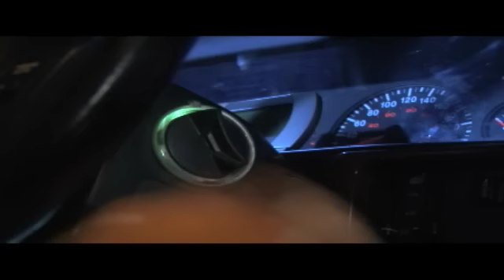Atrapados - Capitulo 69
Capitulo 69 - Primera Temporada
Sinopsis:
Atrapados es la historia de siete jóvenes que intercambian sus caminos para lograr sus
sueños, sin embargo su destino esta escrito y tendrán que pagar un precio muy alto
para cambiarlo y no quedar atrapados en el intento.

Gonzalo es el líder natural de una banda de rock, compuesta por Nelson y Juan, sus
amigos de siempre. Juntos, comparten el deseo de crear el tema musical que los lleve
a la cima.

Sole, la novia de Nelson, trabaja en el bar de Gonza y además es corista de la banda. En
forma inesperada empieza a recibir visiones que por sorpresa se empiezan a cumplir.

Luego de una confusa visión, Juan desaparece, dejando a la banda sin baterista. En su
reemplazo, ingresa Román, el hermano de Sole.

La otra corista de la banda es Calu, ex novia de Román. Ella se enamora perdidamente
de Gonza cuando este le dedica una canción del grupo. Román queda destruido por
esta situación e intenta reconquistarla de cualquier forma.

Sin embargo el destino les juega una mala pasada cuando aparece Vicky, compañera
de la escuela primaria de Gonza, quien intenta conquistar a su amor de la infancia
usando cualquier medio posible.

Estos cruces amorosos los dejarán ATRAPADOS entre mentiras y traiciones, contra las
que deberán luchar para finalmente encontrar sus caminos.

Elenco:
Benjamín Rojas
Felipe Colombo
Nelson John
Sofía Reca
Dolores Sarmiento
Calu Rivero
Jaime Domínguez
Diego Mesaglio
Gabriel Almirón